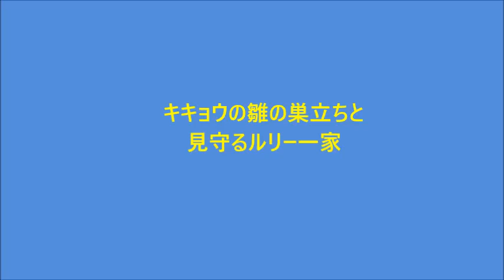片親雛の巣立ち・見守る先住ツバメ一家(キキョウ③)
5月下旬に突然我が家に飛来したツバメのキキョウ(桔梗)♀
先住のルリー♂とミリー♀の卵を全滅させたり、巣立ち雛を苛めたり悪さばかりし、つがいの雄♂にも愛想をつかされて、雛が孵化するやシングルマザーになってしまいました。

そんなキキョウを対立する事なく傍に置いてあげたルリーとミリー夫婦。2羽のヒナを毎日見守り、励ましに来たルリミリの2番子たち。
キキョウはそんな一家に終盤ようやく心を開き、仲間意識が芽生えた様でした。お蔭でキキョウのヒナは無事に巣立ちました。

猛暑のさなか、安全とは言い難い巣で育ったヒナたち、きっとたくましく生きていく事でしょう。

⭐️固定コメントに「戦わなかったインディアン」の話を書いてます。

BGMはKei Mizumori さんのフリー素材「Wake me up!」をお借りしました。